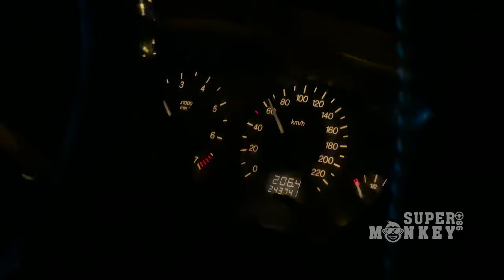Sadriddin Ayni Park Tajikistan | Dushanbe | Mallu | Friends Садриддин Айни Парк Таджикистан Душанбе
Today's Vlog is about Sadriddin Ayini Park,Tajikistan,Dushanbe.

The park of rest and culture named after Sadriddin Aini – a Tajik writer and hero of Tajikistan in the city of Dushanbe – is located along Rudaki Avenue near the Cement Plant in the northern part of the country’s capital. The total area of ​​cultural recreation of the park of S. Aini is about 5.67 hectares in which mostly ornamental trees are planted whose age is more than 50 years. In the Tajik park is called “Bogi Farhangiyou Farogatii ba nomi Sadriddin Aiyni”

At the entrance of the park there is a direct-main alley where a sedentary statue is located – a monument to Sadriddin Aini nearby, with which beautiful fountains are built. Then at the end of the alema there is the Mausoleum where the grave of the writer is located – the first academician of the country Sadriddin Aini and here people come people to honor his memory by reading the duo. To say that the monument of Ayni has a height of 5.8 meters, its area is 57 square meters and it was built by sculptor Gafurdjon Juraev.

In 2017, this park was reconstructed by the Sughd residents of the Republic of Tajikistan and was put into operation on November 6, 2017 with the participation of the President of the Republic of Tajikistan, the measures of the city of Dushanbe (Rustam Emomali) and other high-ranking officials of the republic.

The park is intended for recreation of citizens of the country and foreign persons wishing to spend their time in a cozy garden where the appropriate architectural constructions are in demand, including fountains equipped with colored lanterns, water and electricity supply systems, floral and green terraces, sports grounds, amphitheater for 1500 people, children’s entertainment attractions with the possibility of serving simultaneously 2-5 thousand people.

With the goal of conducting cultural programs on an area of ​​2 thousand 542 square meters built Amphitheater for 1587 seats, for children equipped with a playground area of ​​2,478 square meters. The park meets all the necessary standards and in terms of safety, the corners of the park are equipped with observation cameras. In addition, 47 radio broadcasting stations are installed in the park in which pleasant melodies are launched.

For car owners, there is parking – a parking lot located in the courtyard next to the gate. You can also get there by public transport including bus number 1, 3 and 8 as well as trolleybus number 1.

Entrance to the park and use of amusement rides during the holidays were free, but the policy may change in view of the further maintenance of the park.

History of the Park:
The park was still built in 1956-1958 with the purpose of burial of the great people of the country including Jabar Rasulov and Bobodzhan Gafurov, Boki Rakhimzoda. Then there were also buried outstanding persons literature including Sadriddin Aini and his son, as well as Muhammad Osimi Mukadimi Ashrafi. After gaining independence, the city of Dushanbe has greatly expanded its population has doubled, resulting in a cemetery where the great faces of the country were buried surrounded by populated areas. Proceeding from this, the authorities transferred the remains of these persons, except S. Aini, to a Muslim cemetery named “Luchob” which is considered to be the main burial place for all outstanding persons of Tajikistan.

Do support us,be a part of us,help us grow.
Thankyou each and everyone from the bottom of my heart,for the love and support till now.
Keep supporting us throughout our journey.
Love you all
God bless.

Смотрите наши видео, оставляйте комментарии и делитесь ими с семьей и друзьями.
Поддержите нас, станьте частью нас, помогите нам расти.
Спасибо всем и всем от всего сердца за любовь и поддержку до сих пор.
Поддерживайте нас на протяжении всего пути.
Люблю вас всех
Бог благословил.

Видеоларимизни томоша қилинг, изоҳ қолдиринг ва дўстларингиз ва оила аъзоларингиз билан бўлишинг.
Моро дастгирӣ кунед, як қисми мо бошед, ба мо кумак кунед.
Ташаккур ба ҳама ва ҳама аз таҳти дил, барои муҳаббат ва дастгирӣ то имрӯз.
Дар тӯли сафар моро дастгирӣ кунед.
Ҳамаи шуморо дӯст медорам
Худованд мададгорат.

ഞങ്ങളുടെ വീഡിയോകൾ കാണുക, അഭിപ്രായമിടുക, നിങ്ങളുടെ കുടുംബവുമായും സുഹൃത്തുക്കളുമായും പങ്കിടുക.
ഞങ്ങളെ പിന്തുണയ്ക്കുക, ഞങ്ങളുടെ ഭാഗമാകുക, വളരാൻ സഹായിക്കുക.
ഇതുവരെയുള്ള സ്നേഹത്തിനും പിന്തുണയ്ക്കും എന്റെ ഹൃദയത്തിന്റെ അടിത്തട്ടിൽ നിന്ന് എല്ലാവർക്കും നന്ദി.
ഞങ്ങളുടെ യാത്രയിലുടനീളം ഞങ്ങളെ പിന്തുണയ്ക്കുക.
നിങ്ങളെ എല്ലാവരെയും സ്നേഹിക്കുന്നു
ദൈവം അനുഗ്രഹിക്കട്ടെ.